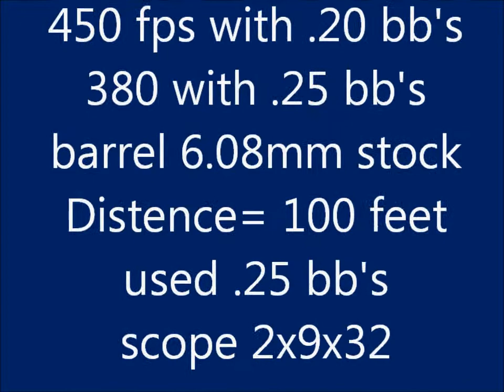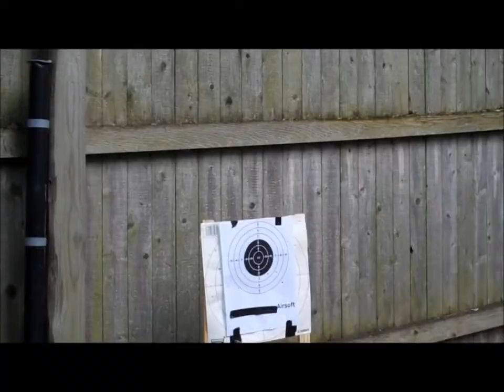full metal javelin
Full metal Javelin m4